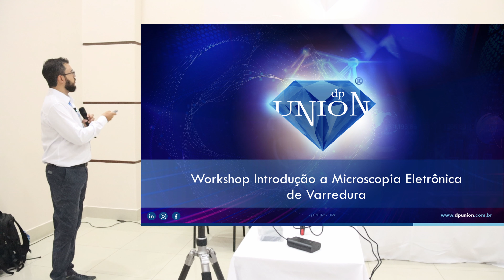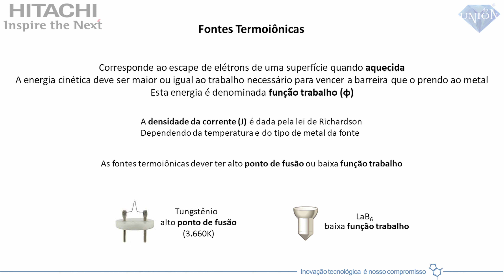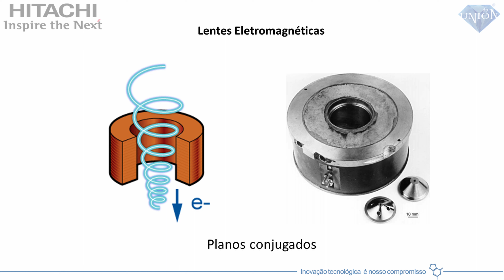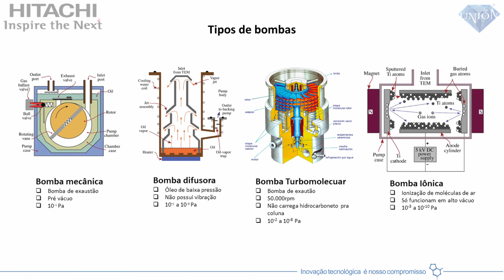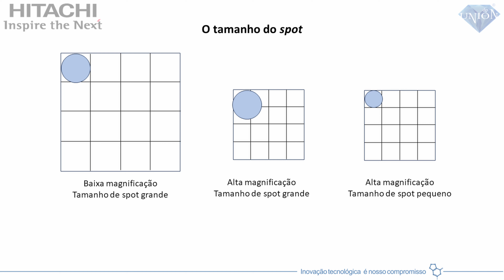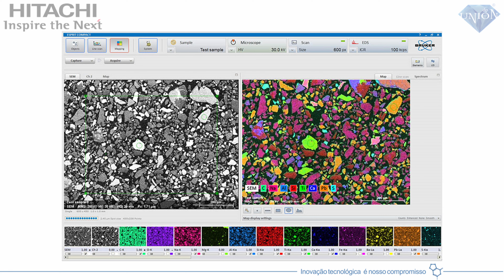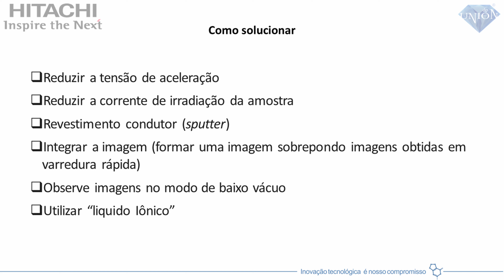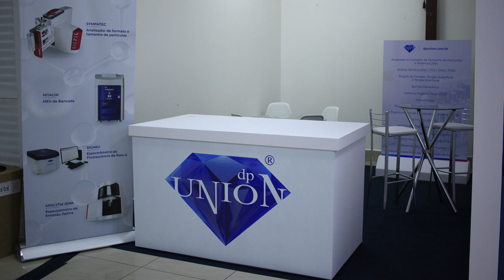Microscopia Eletrônica de Varredura: Fundamentos, Funcionamento e Soluções em Aplicação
A Microscopia Eletrônica desempenha um papel crucial na pesquisa e desenvolvimento em diversas áreas científicas. Este workshop fornecerá as habilidades e conhecimentos básicos necessários para iniciar sua jornada na exploração do mundo invisível aos olhos humanos, permitindo que você aproveite ao máximo os recursos avançados disponíveis em laboratórios e instituições de pesquisa.

O que você aprenderá:
* Fundamentos da Microscopia Eletrônica
* Tipos de Microscópios Eletrônicos e suas aplicações
* Preparação de amostras para
* Microscopia Eletrônica
* Aplicações práticas em sua área de pesquisa ou trabalho
* Soluções em Aplicação

Minicurso ministrado pela equipe da dpUNION Instrumentação Analítica e Científica, Leonardo de Souza Ruggeri e Lucas Eustáquio Dias Amorim, no I Congresso Brasileiro de Fosfatos.